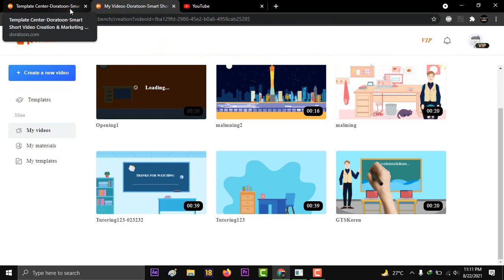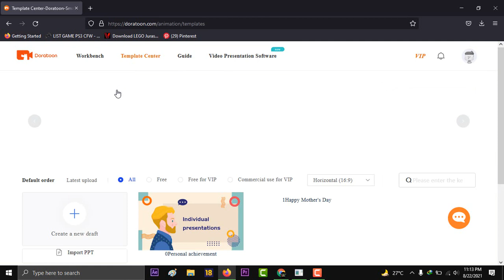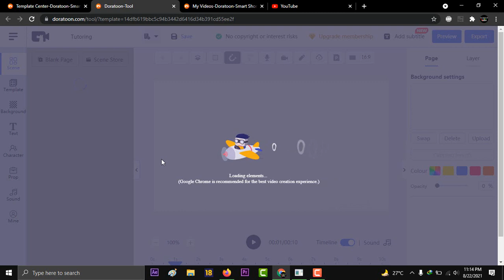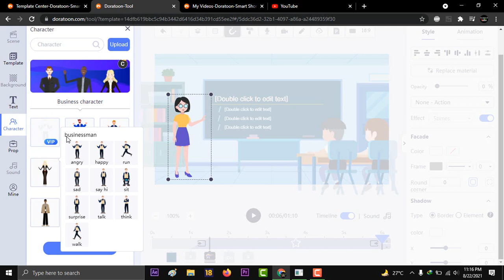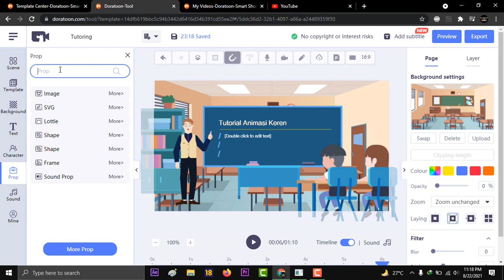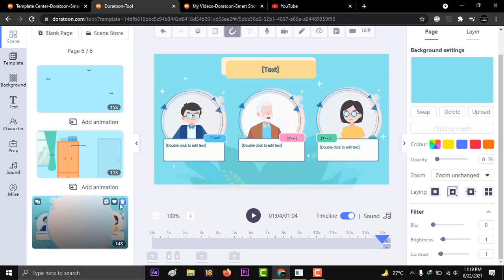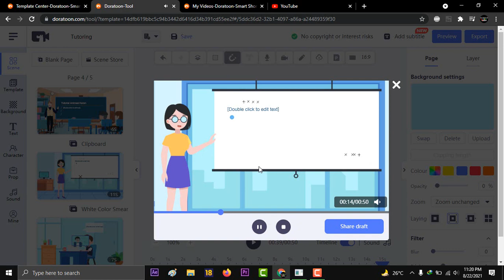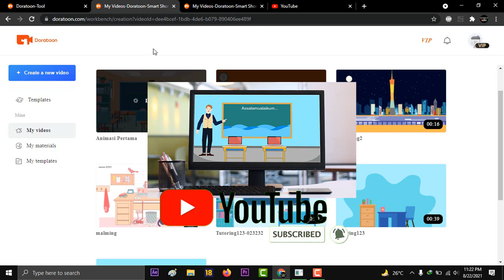Tutorial Cara Termudah Membuat Video Animasi